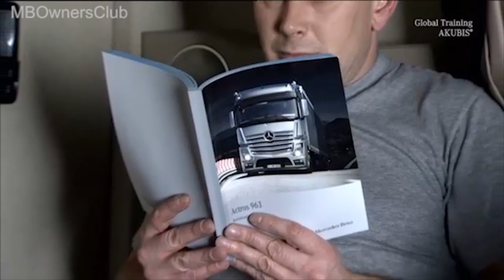Mercedes-Benz Actros - Presentazione del climatizzatore autonomo Validità | W963, W964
In questo video viene presentato il climatizzatore autonomo Validità del Mercedes-Benz Actros, disponibile per i modelli W963 e W964. Grazie a questo sistema, durante le pause o le soste prolungate del veicolo, è possibile mantenere una temperatura piacevole e deumidificata nella cabina di guida anche in presenza di temperature esterne elevate.